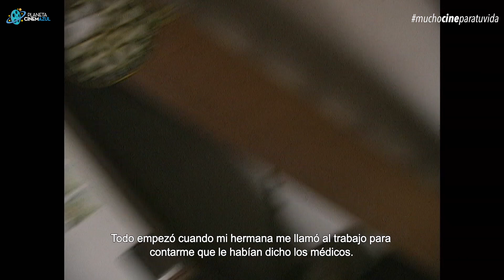DESPUÉS DE NORMA (DOCUMENTAL) TRÁILER OFICIAL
Después de norma tráiler oficial.

Estreno 5 de Marzo del 2020.

Cuando Andrés conoce el diagnóstico de la enfermedad terminal de Norma, su madre, le apremia la necesidad de aferrarse a su cámara, grabar su entorno familiar y rescatar los recuerdos de infancia que muestran fragmentos de una madre joven, alegre, desinhibida y vital. Después de Norma es una catarsis frente a la historia familiar, que reflexiona sobre la relación con nuestros padres y es a la vez una metáfora sobre el cambio y la ausencia.  Una película sobre una familia que podría ser la suya.

Nuestro Instagram

Nuestro Fanpage